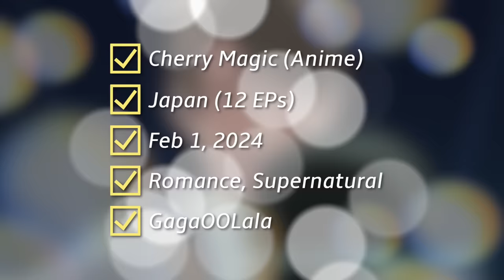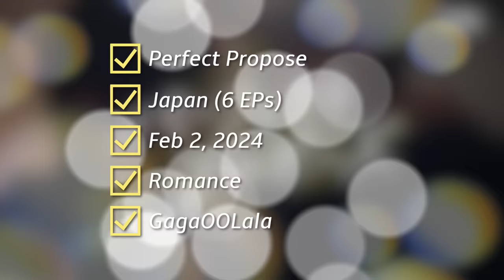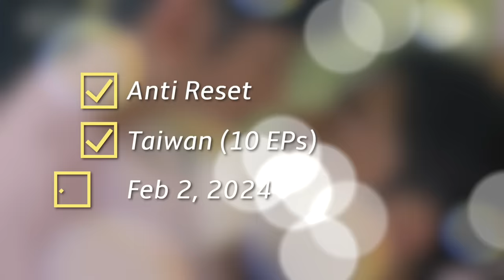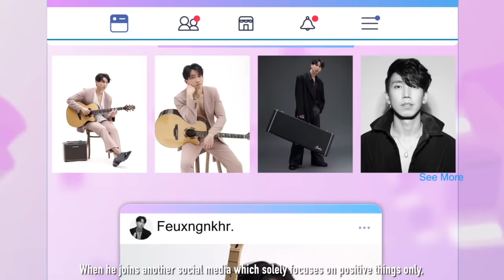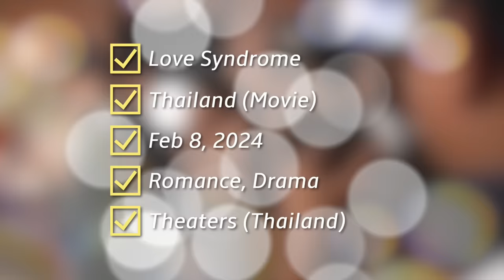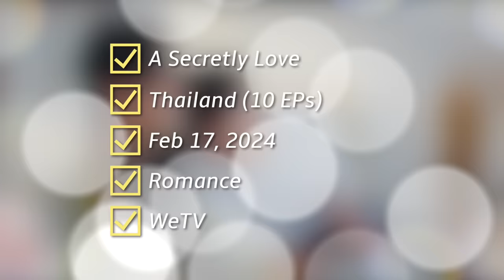10 New Upcoming BL Series in February 2024!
Special thanks to Patrons:
Matthew Lawrence · XylonAkauMSTS · R.O. Sowell · jarabaa · njykhdyjh · Jo Losturo